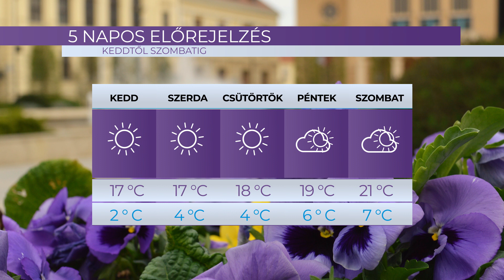Híradó - 2020.04.20. - Hétfő - Sopron TV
A Sopron TV napi rendszerességgel jelentkező híradója. Főbb híreink:
- Tűzifa – már lehet igényelni az idei évre a szociális tűzifát Sopronban
- Eszterháza – folyamatosan zajlanak a munkák, az utakat is felújítják az újranyitásra
- Sopron Zenél – már biztos, hogy jövőre tolja a Hoffer zeneiskola az 5. zenei fesztiválját